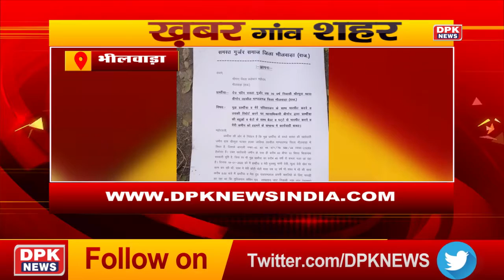Ganv Shahr की खबरे | Superfast News Bulletin| Gaon Shahar Khabar | Headlines | 25 jan 2022